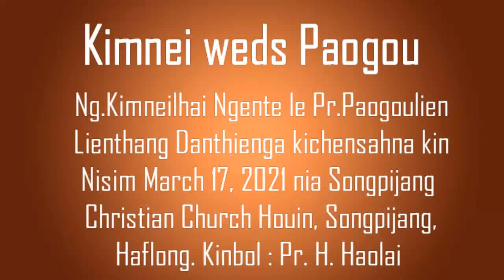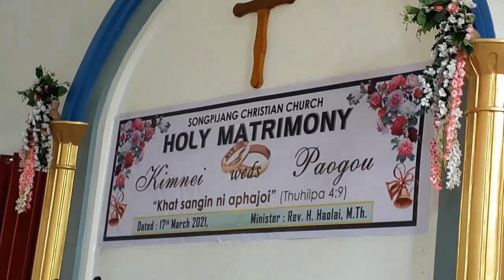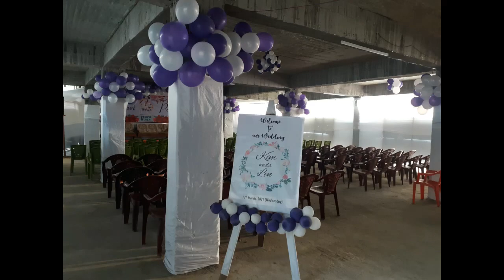Kimnei weds Paogou